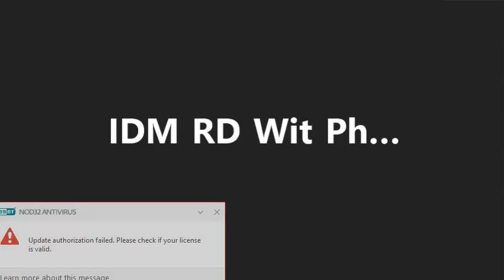แชร์แนวคิด วิธการสร้างธุรกิจ RD วิทย์ ภูเก็ต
Zoom Director Vision 16sept2019